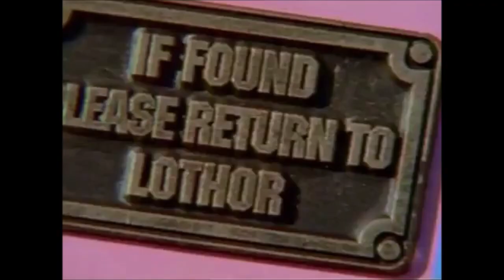Power Rangers Ninja Storm - Savage Moments